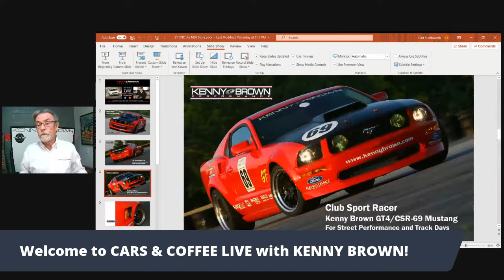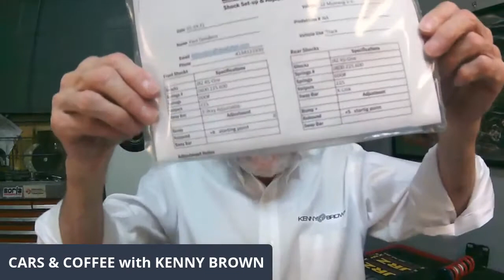Cars & Coffee with Kenny – Episode 43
Kenny talks TECH on JRZ RS ONE Coli-Over Kits, "M69" Kenny Brown S197 Mustang Concept Car, AND Special Guest Ben O’Connor from Impact Racing, Live Q&A and more on this week's CARS & COFFEE!

This week’s LIVE Q&A with KENNY provided some great questions and feedback with many tips to improve the performance of your Mustang.

CARS & COFFEE EPISODE 43 Kenny covered:
🔥TECH: Helmet & Neck Restraint Tech Talk with Special Guest Ben O'Connor from Impact Racing
🔥The M69 Story: Kenny's '05 GT4 wide-body SEMA concept car pays tribute to the '69 Mustang
🔥SHOW & TELL: JRZ RS One Coil-over Shocks - not just for V8 Mustangs
🔥KENNY BROWN HAPPENINGS: Speed Therapy Academy - New Class Starting in March!
🔥QUICK HITTERS: Questions from Kenny Brown's Speed Therapy Society Members
🔥LIVE Q&A: Ask Kenny your questions LIVE during his CARS & COFFEE session

*** Want more of what you viewed? Join Kenny LIVE for CARS & COFFEE WITH KENNY each Saturday at 11:00AM EST simulcast LIVE on both this KENNY BROWN YOUTUBE channel OR the KENNY BROWN PERFORMANCE FACEBOOK

*** Want to stay in touch with KENNY BROWN? Sign-up for the KENNY BROWN NEWSLETTER filled with all things performance, tips, and tricks to enhance your driving experience along with a path to the right products for your driving application. KENNY BROWN NEWSLETTER SIGN-UP

*** Not a member of the KENNY BROWN SPEED THERAPY SOCIETY Facebook Group? Join a group of like-minded street-performance, racing, and track junkies focused on Transforming Their Driving Experience!

*** Want to know more about Kenny’s collection of WORLD-CLASS STREET AND TRACK CARS and HIGH-PERFORMANCE COMPONENTS for Ford Mustangs?

Kenny Brown is a world-class manufacturer of serialized performance cars along with quality chassis and suspension parts for 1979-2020 model years as well as offering a wide range of brake systems and accessories, engine and cooling products, along with merchandise to make your day at the track a successful.